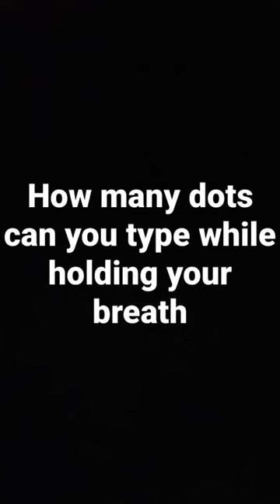December 26, 2022